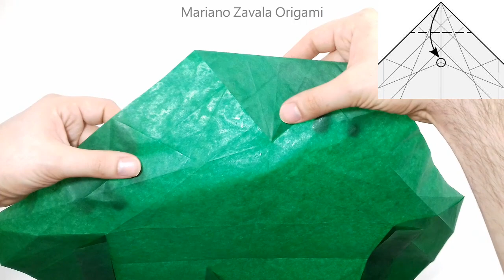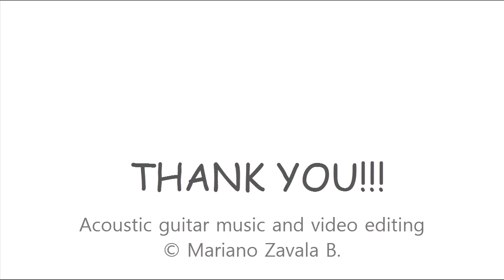Origami Brachiosaurus tutorial (Shuki Kato) part 1 折り紙 ブラキオサウルス 恐竜 Jurassic world dinosaur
Cómo hacer un Brachiosaurus en origami (Parte 1)
Diseñado por Shuki Kato

◆ Papel recomendado: papel doble seda: 50cm x  50cm